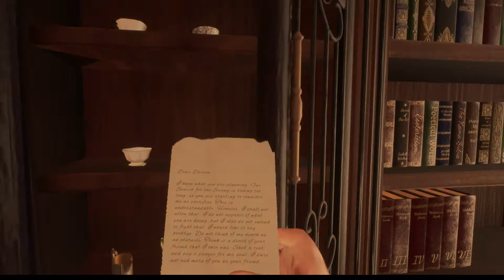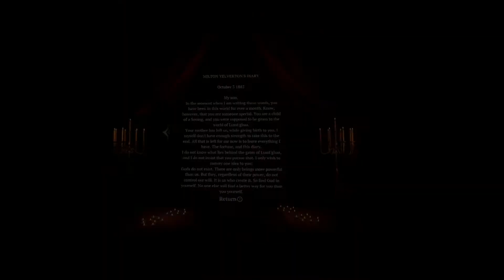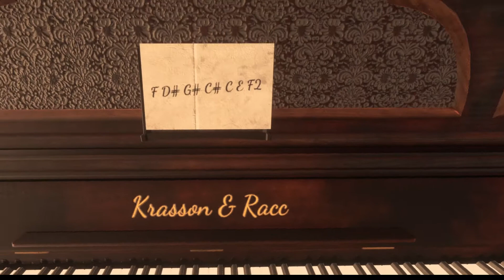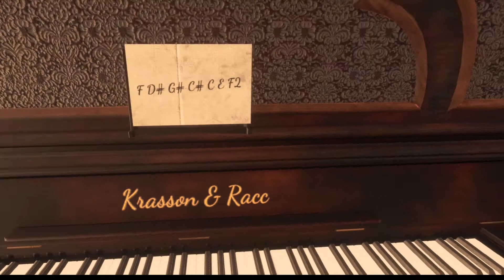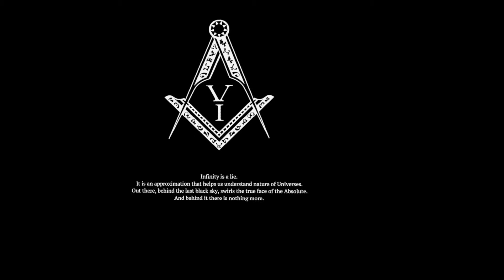Lust For Darkness VR , M Edition - On Meta / Oculus Quest 2 ( Part 3 )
Lust For Darkness VR , M Edition - On Meta / Oculus Quest 2 via Airlink